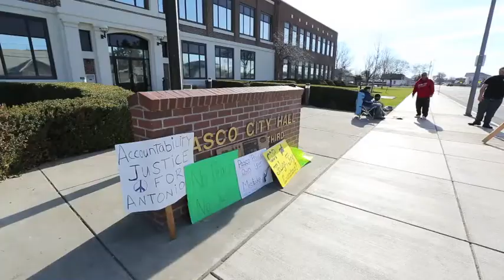Pasco couple remains vigilant at City Hall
Pasco couple Lorian Reavely and her husband, Eddie Enriquez, are remaining vigilant at Pasco City Hall in showing their support for shooting victim Antonio Zambrano-Montes. They prefer calling themselves demonstrators not protestors.